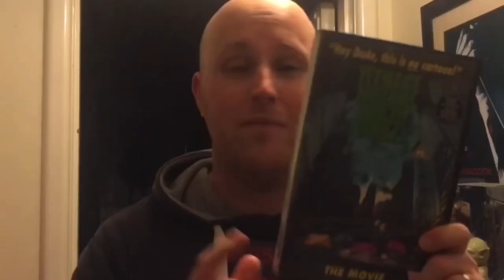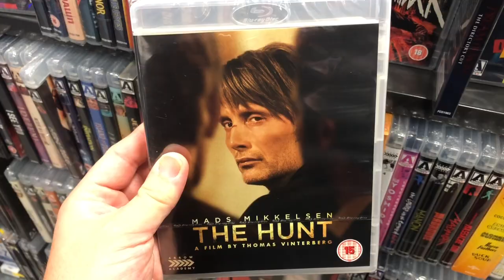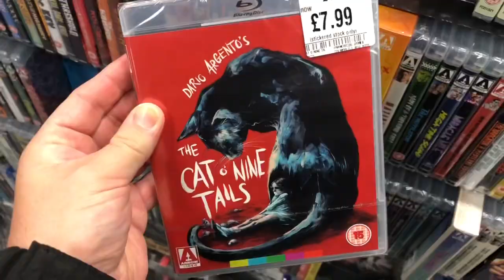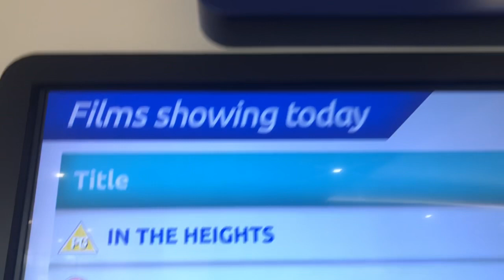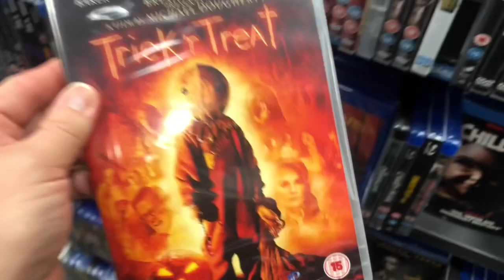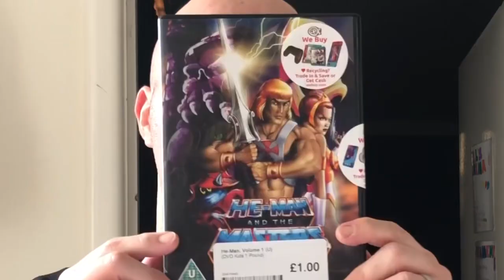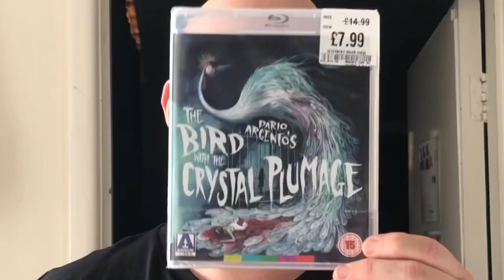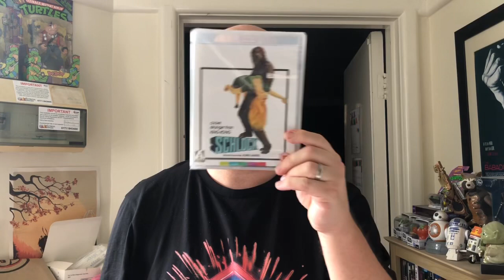OLD Movie Review / HMV Visit & PICKUPS!